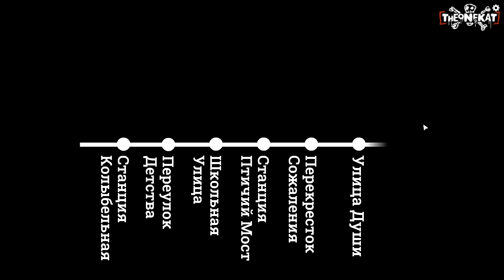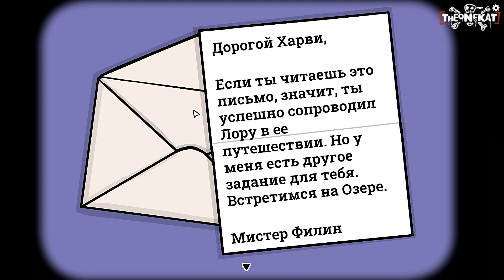УЛИЦА ДУШИ - ФИНАЛ! | РАСТИ ЛЕЙК! "ПОДЗЕМНЫЙ ЦВЕТОК" ◉ Underground Blossom #4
ПОСМОТРИ ТАК ЖЕ НА КАНАЛЕ (ТЕБЕ ПОНРАВИТСЯ):
Вступай в нашу банду ! Здесь весело и круто 😺